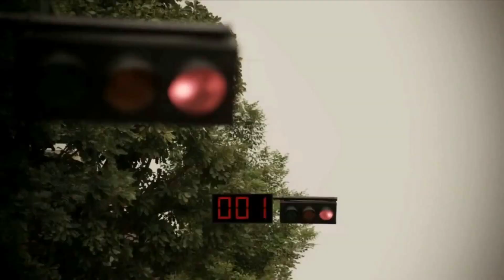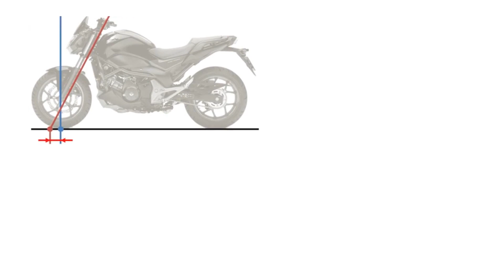HONDA RIDING ASSIST A MOTO QUE FICA EM PÉ SOZINHA - Motorede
Fazendo estreia mundial na feira CES a Honda acabou de revelar a sua tecnologia Riding Assist, que usa da tecnologia robótica que a Honda já possui para criar uma moto autobalanceada que não cai enquanto está parada.

Ou seja, a Honda fez uma moto que fica paradinha apoiada apenas em suas duas rodas, sem precisar um terceiro apoio como o tripé ou que o piloto coloque os pés no chão.

Como é possível? A Honda abriu mão dos giroscópios, que adicionam uma grande quantidade de peso e altera a experiência de condução, e incorporou nessa moto a tecnologia de última geração desenvolvida para seu dispositivo de mobilidade pessoal, o UNI-CUB.

O mais impressionante é que além de se equilibrar parada, essa novidade da Honda também é capaz de andar sozinha em baixa velocidade, a aproximadamente 3 milhas por hora, seguindo uma pessoa, por exemplo.

Para se manter em pé sozinha, com ou sem um piloto em cima, a moto faz pequenos movimentos com a roda dianteira para esquerda ou direita afim de ajustar o equilíbrio. Mas o que ajuda muito nessa função é que quando ela está ativada em Modo Equilíbrio o seu garfo dianteiro é ajustado para frente, aumentando a distancia da roda e ajustando a centralização de massa.

O desenvolvimento do Honda Riding Assist é justamente para que a moto seja conduzida por qualquer piloto, experiente ou não, fazendo com que não haja stress na hora de ter estabilidade com a moto em baixas velocidades como em transito pesado ou nas paradas em sinaleiras, que exigem maior equilíbrio.

A Honda não anunciou quando essa tecnologia pode começar a ser implementada em suas motocicletas em larga escala, mas com certeza esse é um dos modelos mais interessantes até agora no quesito de moto autônoma.